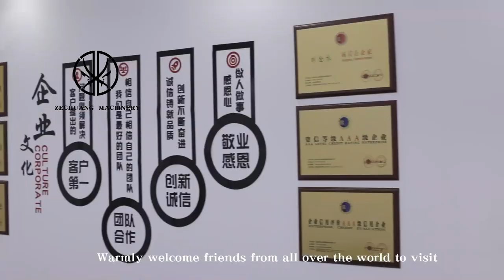Sheep Slaughterhouse Plan Of Goat Meat Processing Hanging Conveying Rail Line Abattoir Machine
New Design Automatic Sheep Slaughterhouse Plan Of Goat Meat Processing Hanging Conveying Rail Line Abattoir Machine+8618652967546